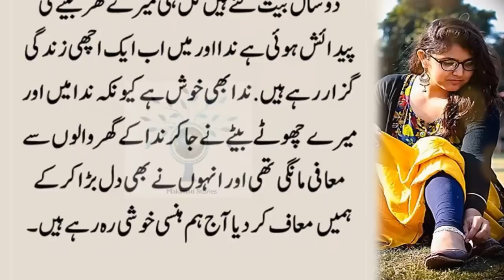Main Apni Biwi Ki Qabar Par Jata To Aik Naqab Posh Aurat Waha Kiyon Behti Hoti || Moral Story